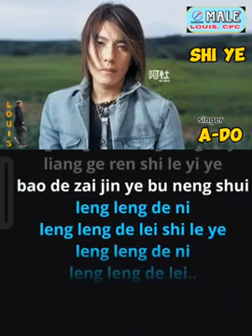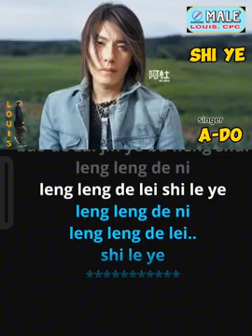se ye karoke